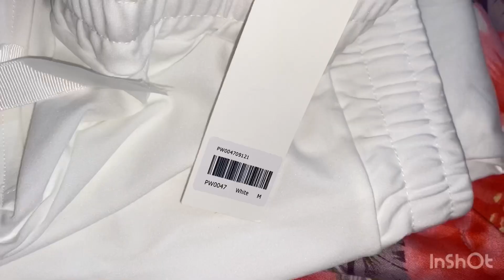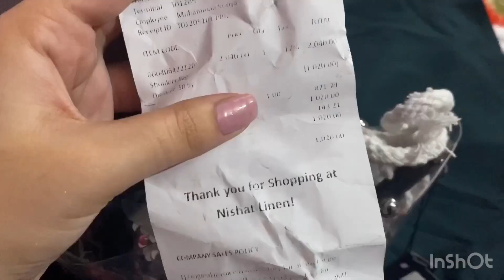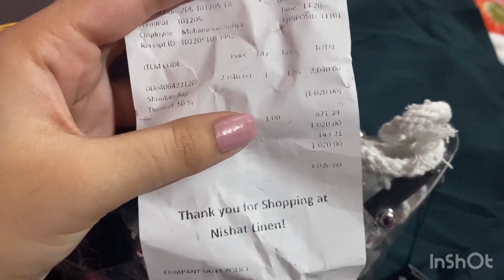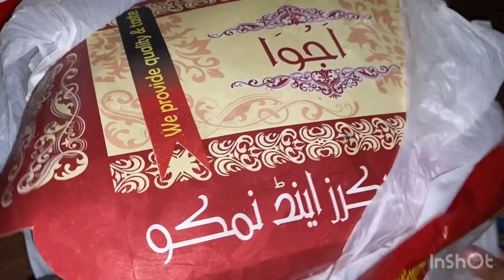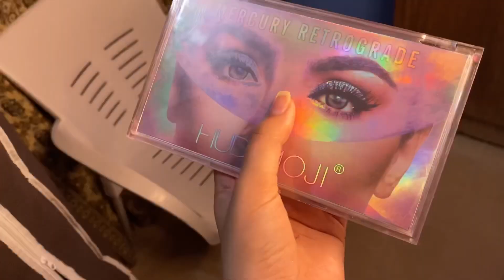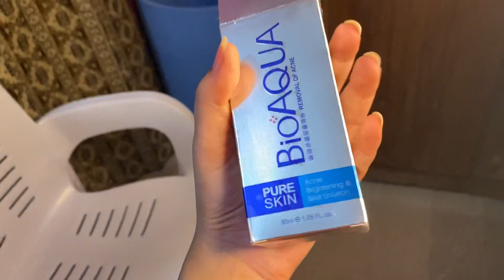Shopping Haul|Cousin ki birthday ka gift|Village main gai bohat maza kiya|Random Vlog😃